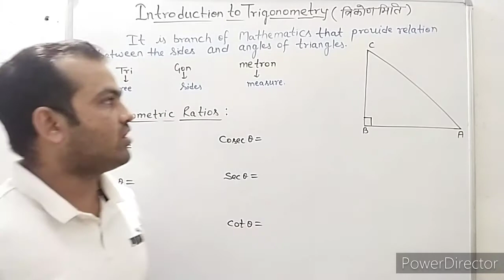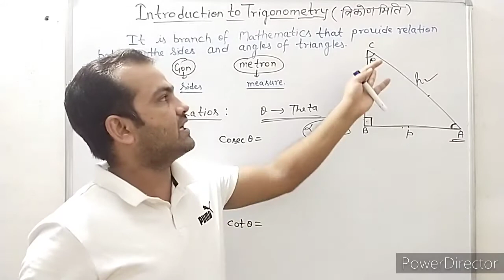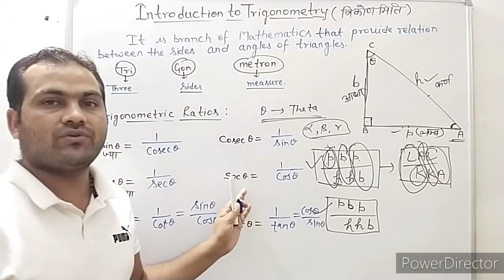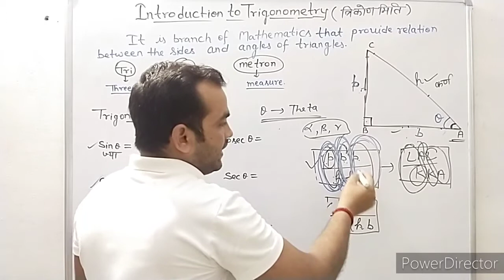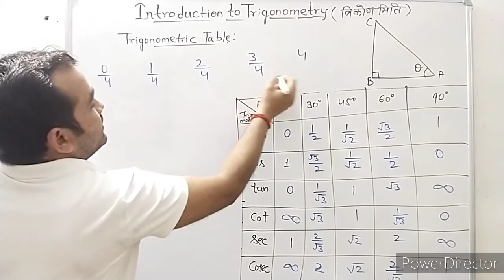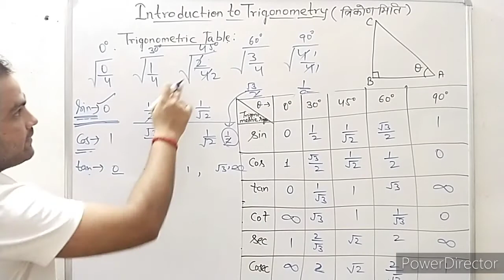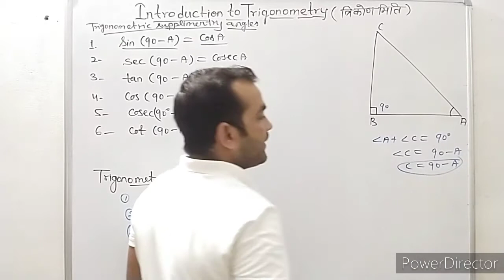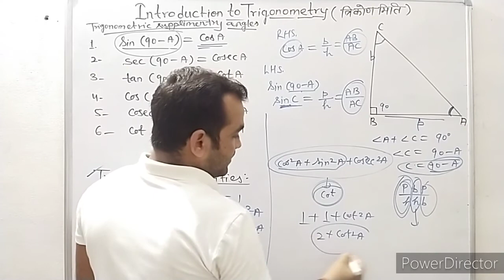Introduction to Trigonometry ( त्रिकोणमिति), What is Trigonometry?